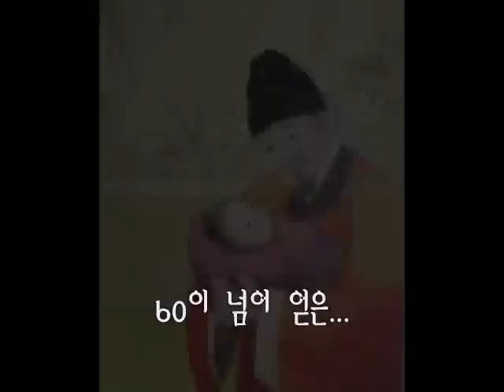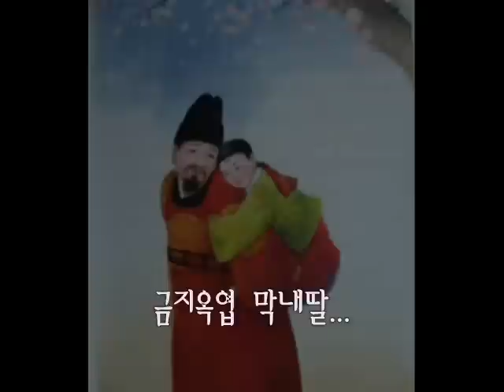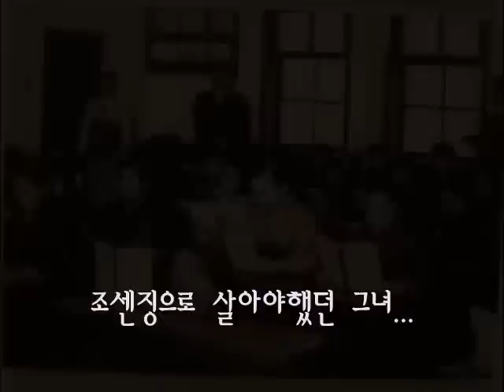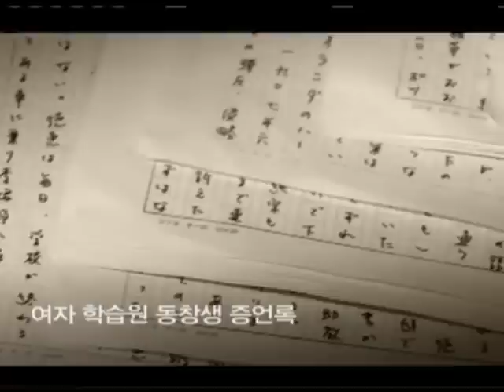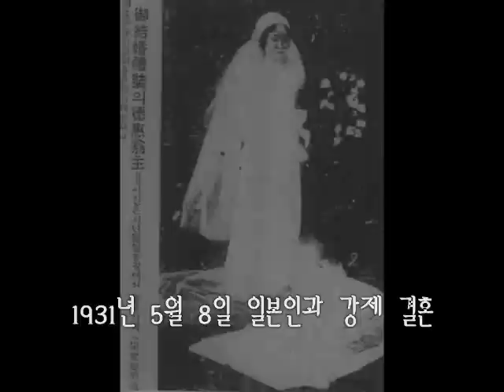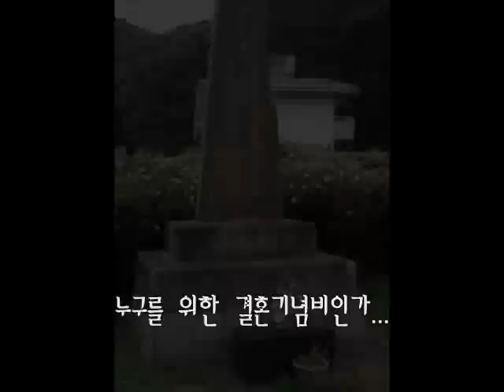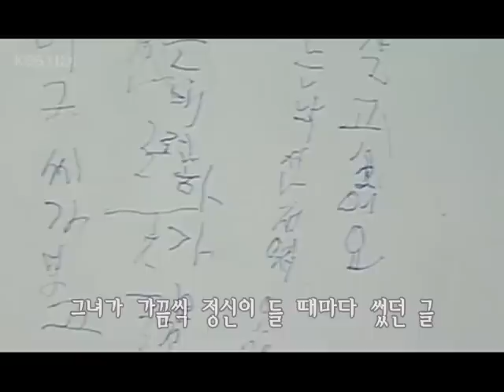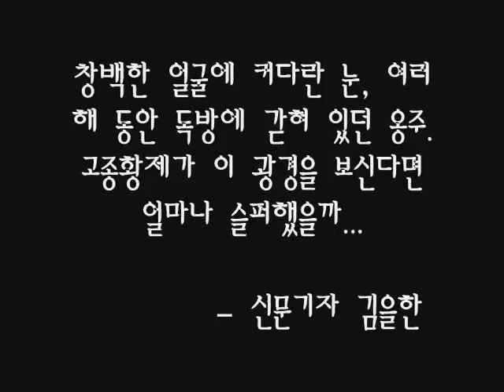덕혜옹주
우석대학교 예술과 문화 발표 작품 - 김제훈 제작